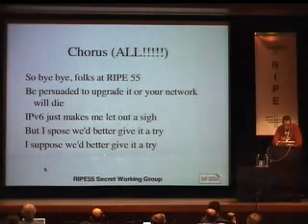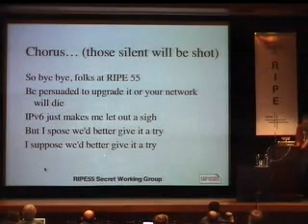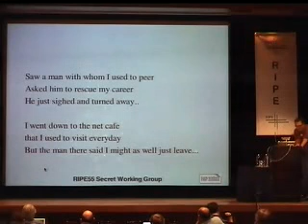ipv4 vs ipv6